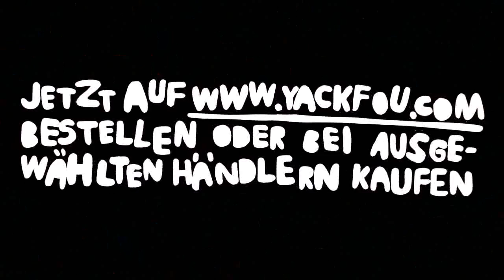YACKFOU Create Yourself Kit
Endlich könnt ihr auch zu Hause Eure Kleidung mit der fehlenden Prise Yackfou würzen. Du brauchst ein Bügeleisen, einen stabilen Tisch und ein wenig Muskelkraft und schon kannst Du innerhalb kürzester Zeit Dein ganz eigenes Yackfou Teil in den Händen halten. Es kann jedes Textil aus Baumwolle, sowie aus Mischgewebe benutzt werden. Egal ob Hoody, Shirt, Jeans, Mütze, Schal oder Beutel. Deiner Vorstellungskraft sind keine Grenzen gesetzt und mit einer Auswahl von 10 verschiedenen Grundmotiven, welche jeweils aus mindestens 25 einzelnen Motiven bestehen, bist Du nun Dein eigener Designer.